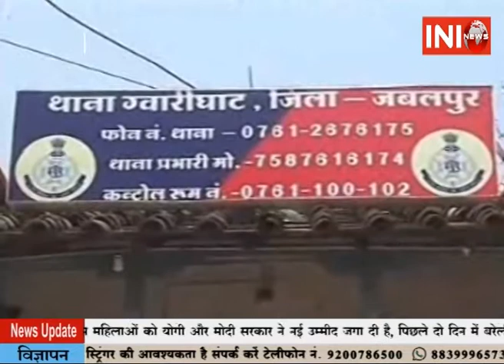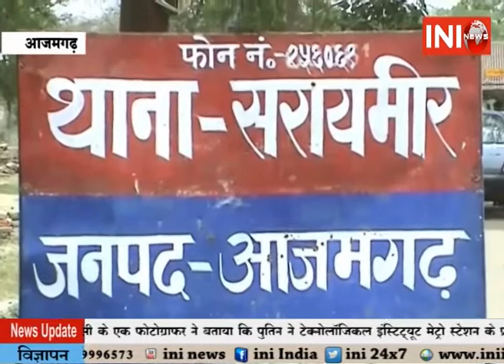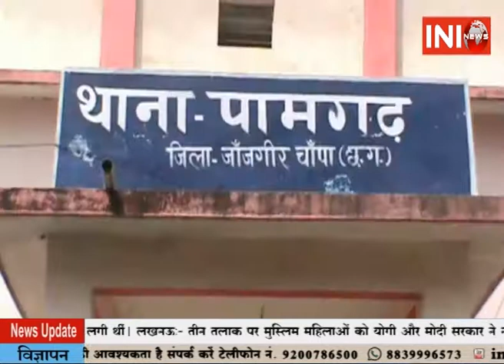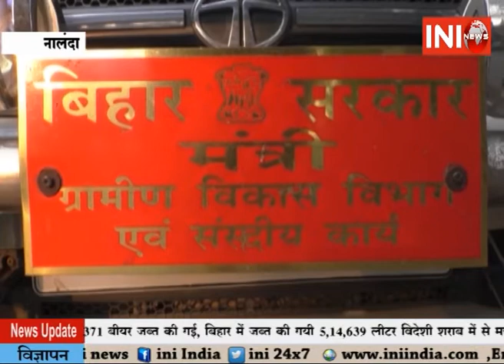INI News Khabar @4PM 14 05 2017